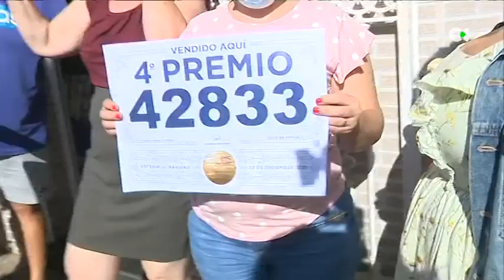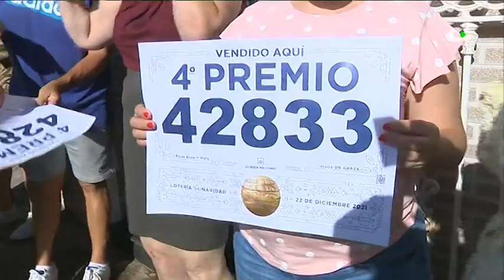Nueve días para el Sorteo Extraordinario de la Lotería de Navidad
Quedan nueve días para el Sorteo Extraordinario de la Lotería de la Navidad, donde este año las previsiones apuntan a que las islas van a ser las que menos gasto por habitante van a tener

Informa: Nira Casanova / Roberto Díaz